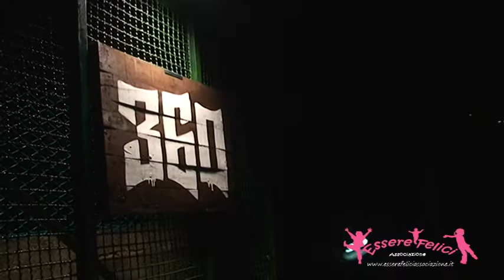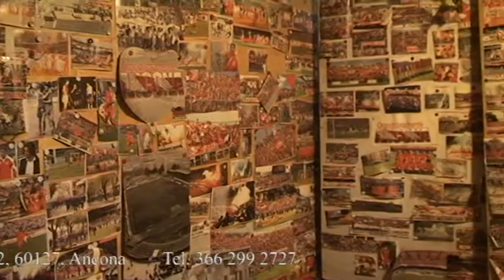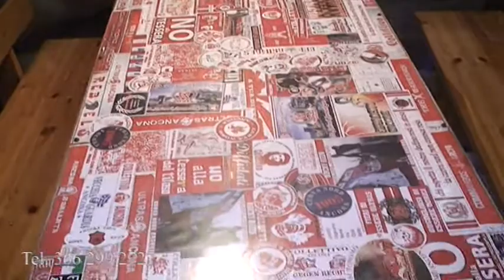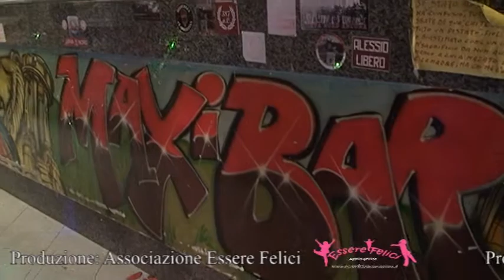Chef&Chef Seconda Edizione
“Chef & Chef”
Il nuovissimo programma televisivo, condotto da Monica Picciafuoco Seconda Edizione
Un idea di Monica Picciafuoco
Produzione Associazione Essere Felici

Chef & Chef (La Sfida), in onda sui canali televisivi regionali Marchigiani di RTM Canale 18,119,218,625
10 puntate dove vedremo 20 ristoranti delle Marche
Chef & Chef (La Sfida) e' una sfida faccia faccia tra ristoranti locali,in ogni puntata la Troupe televisiva entra nelle cucine di due ristoranti riprendono la maestria dei cuochi con un piatto da loro scelto e preparato.
Siete voi da casa a scegliere il piatto migliore, il piu gustoso, il ristorante che vi attira di piu.

Riprese e montaggio Giulio Vella
Animazione Sara Leone

In questa puntata si ringraziano i ristoranti :
Associazione 360 Gradi
Maxi Bar